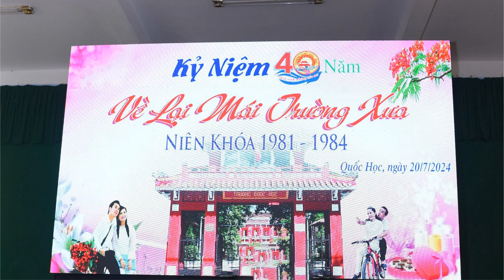Họp lớp 12D -Niên khóa 1981-1984